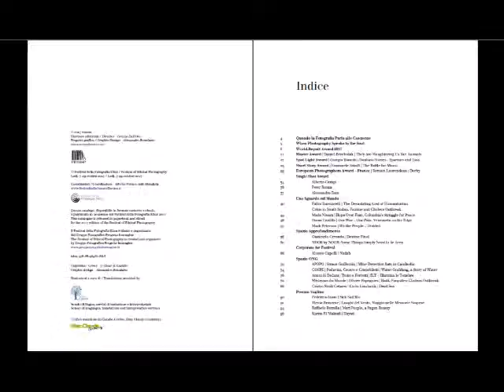Catalogo Festival della Fotografia Etica 2017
FESTIVAL DELLA FOTOGRAFIA ETICA 2017
Anche l’edizione 2017 del Festival della Fotografia Etica sarà arricchito dalla presenza di un catalogo, curato dalla casa editrice emuse, che permetterà di riassaporare autori e  mostre presenti al Festival, mostre di fotoreporter di livello internazionale e di elevato contenuto etico.
Il Festival, organizzato dal Gruppo Fotografico Progetto Immagine, presenta anche quest’anno il World.Report Award, un'iniziativa che si propone di offrire un contributo concreto a chi, già impegnato nel difficile campo del fotoreportage sociale e documentario, o desideroso di entrare a farne parte, si adopera per diffondere un tipo di fotogiornalismo più sensibile alle esigenze della società civile che alle logiche di mercato e quest’anno presenta cinque premi distinti.
Il catalogo contiene un estratto dei lavori dei 35 fotografi presenti all'edizione 2017 del Festival, reportage fotografici di altissimo livello e pluripremiati.
Il catalogo è in edizione bilingue italiano e inglese.